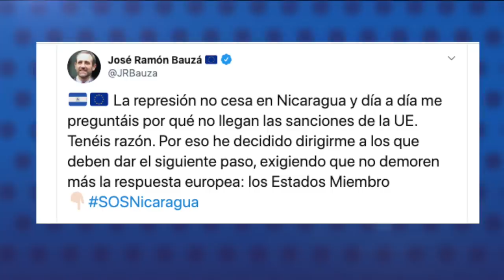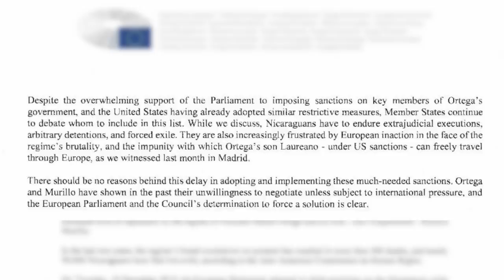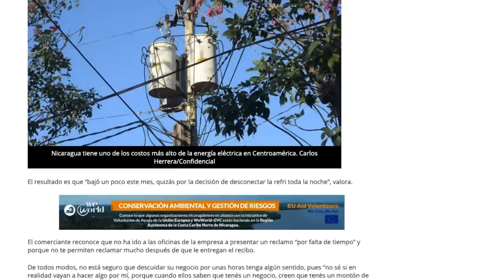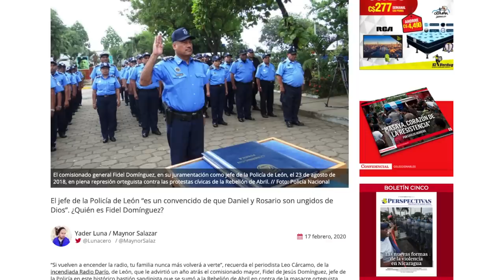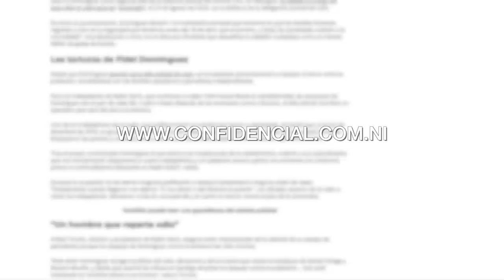El Reporte | Eurodiputado presiona para sancionar a funcionarios y entidades del régimen de Ortega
El reporte de las noticias, con Cindy Regidor, para este 17 de febrero de 2020:

Eurodiputado José Ramón Bauzá pide acelerar sanciones contra funcionarios y régimen Ortega Murillo
Usuarios se quejan de los altos cobros en la factura eléctrica
Reportan nuevo ataque contra indígenas en Waspam, en la Costa Caribe Norte
Fuerza Democrática Nicaragüense (FDN), que en la década de 1980 conformó la "Contra", se unió a la opositora Coalición Nacional
Periodista Yelsin Espinoza regresó a Nicaragua tras un año en el exilio en Costa Rica
Recomendación del día: Lea el reportaje especial sobre el comisionado de León Fidel Domínguez, señalado como el encargado de ejecutar la represión en esa ciudad de occidente. ¿Quién es Domínguez? El jefe de la Policía de León “es un convencido de que Daniel y Rosario son ungidos de Dios”. Lea más en nuestro nuestro sitio confidencial.com.ni.